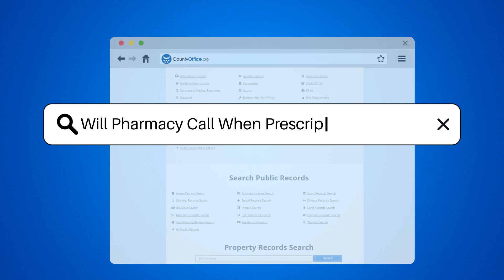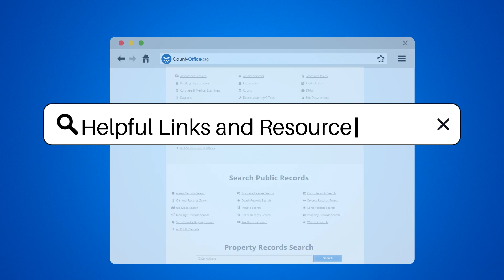Will Pharmacy Call When Prescription Is Ready? - CountyOffice.org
Will Pharmacy Call When Prescription Is Ready? Dive into the behind-the-scenes process of how your prescription is handled at your local pharmacy in this informative video. We demystify the journey your prescription takes from your doctor's office to the pharmacy counter and answer one of the most commonly asked questions: will the pharmacy call when your prescription is ready? We provide essential tips on how to ensure a smooth and quick pick-up of your medication.